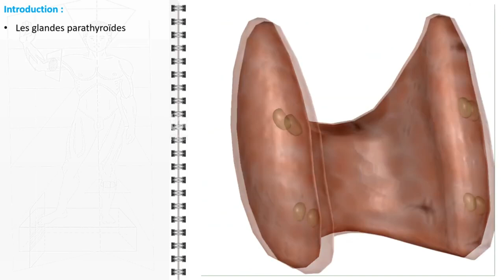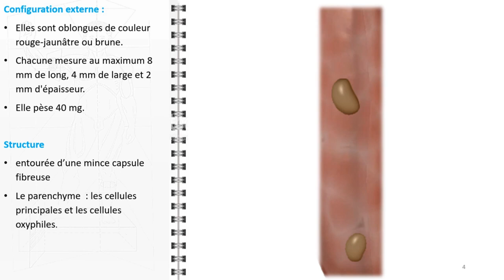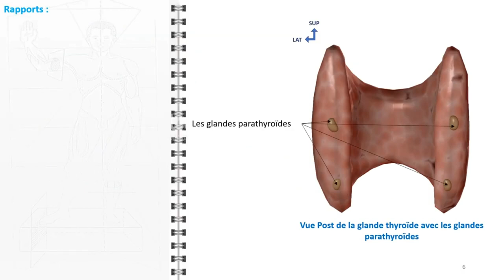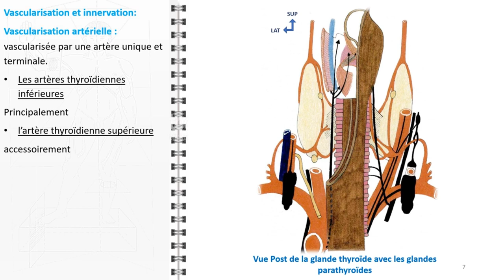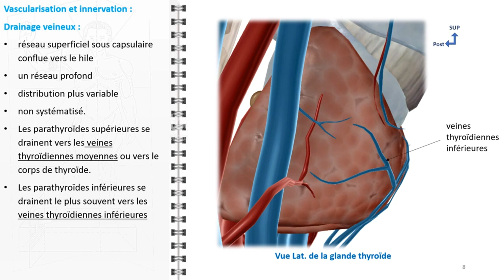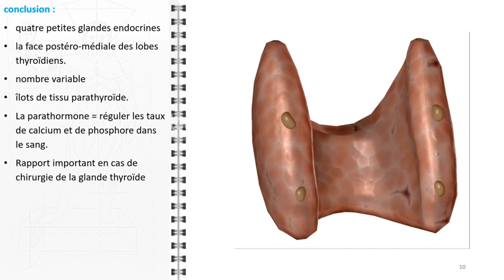ANATOMIE FMPM GLANDES PARATHORMONES